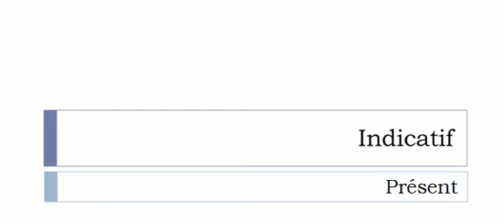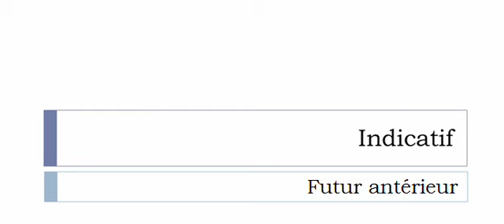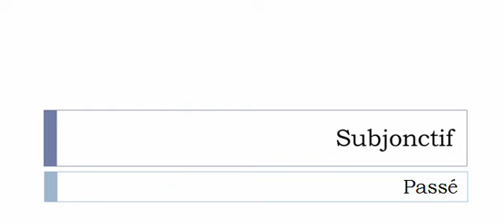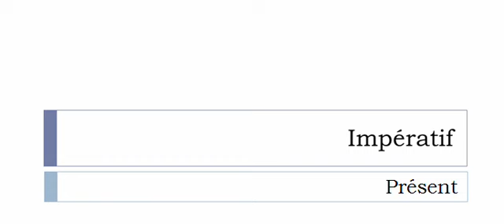French conjugation = Hospitaliser